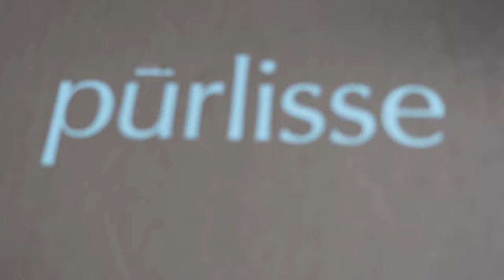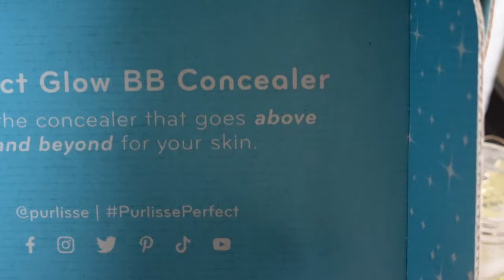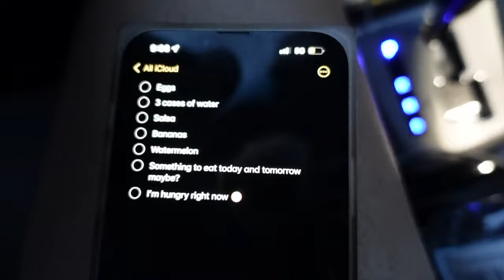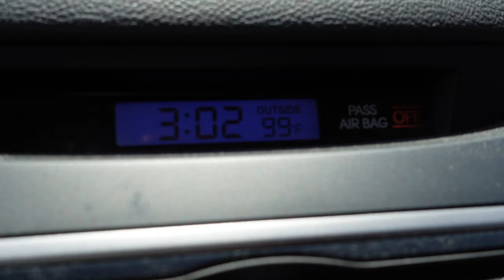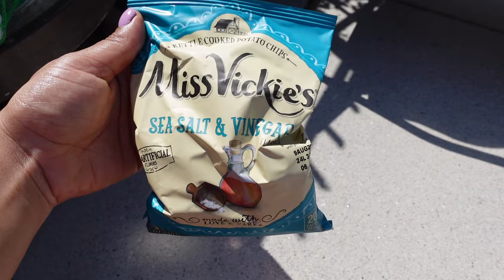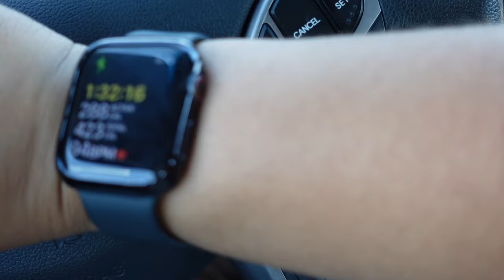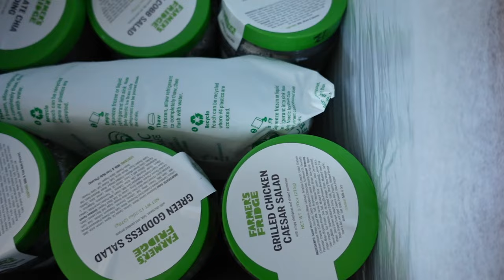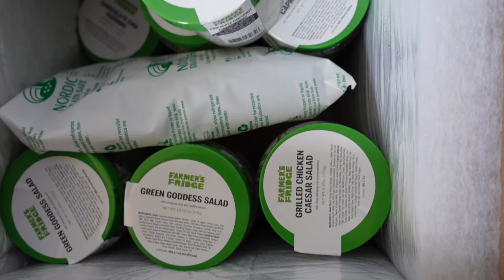quinceañera MY BABY IS 15!!| EPIC QUINCEANERA|FAMILY VISITS|SHOPPING|FIREWORK SHOW| + SO MUCH MORE!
HEY HEY MY PEOPLE! Que lo que que?! It’s been roughly 3 weeks since I’ve last uploaded. This vlog is going to show exactly what I’ve so occupied with this whole time! I hope you enjoy!

Xxx,
Andrea